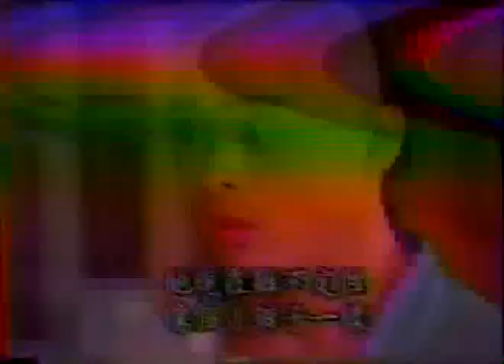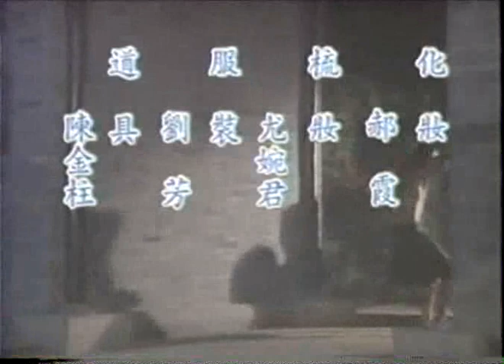Nak Klahan Phang Si Ey 11.3